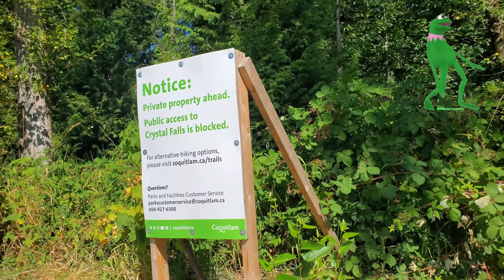Relaxing By Beautiful and Magnificent Crystal Waterfalls, Spectacular Clear River Flows Sound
Relaxing By Beautiful and Magnificent Crystal Waterfalls, Spectacular Clear River Flows Sound, enjoy watching and listening The Beautiful Crystal Waterfalls Clear  River Flows  in the Rocky mountains,

this River is located in Coquitlam, British Columbia Canada 🇨🇦
Located east of Vancouver in Coquitlam, Crystal Falls is a scenic waterfall that drains into the Coquitlam River and is along a short, easy hike trail. The area is also popular with dog walkers and mountain bikers and the route can be very muddy for several months of the year, including small small streams that you have to step through or carefully cross trying not to get your shoes wet.

it's one of the best Beautiful peaceful place to be for relaxation and meditation 🧘‍♂️

thank you so much to all subscribers and to everyone supports our Channel it means so much for us.

music in thus video
happy life non copyright
youtube liberty